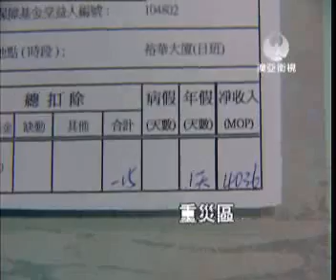20110904 mo salary